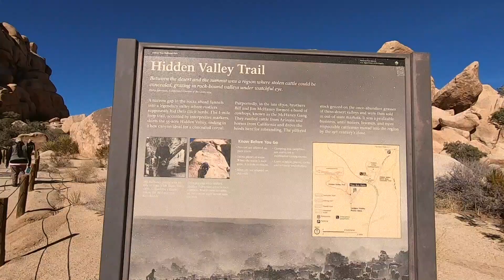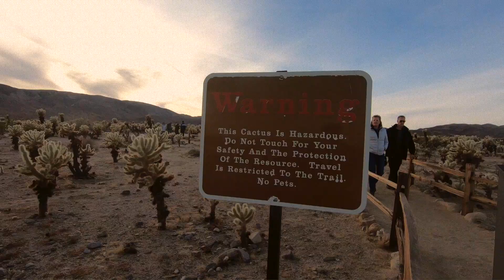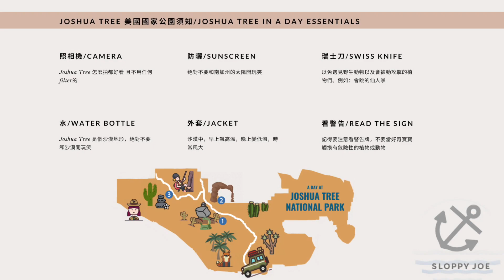「被 JOSHUA TREE 國家公園的仙人掌攻擊」 真不應該手癢！GOT ATTACKED BY JUMPING CACTUS AT CHOLLA CACTUS GARDEN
If you're going to Joshua Tree, this is the video for you. Be cautious of the jumping cactus in Joshua Tree and stay in trail if you are going to Cholla Cactus Garden. DO NOT TOUCH THE CACTUS as you will get hurt. Watch this video to see how we got attacked by the jumping cactus.

想說到Joshua Tree國家公園玩但是緊急事件發生了！Cholla Cactus Garden 仙人掌花園裡被 JOSHUA TREE 國家公園的仙人掌攻擊 真不應該手癢 假如大家有去Joshua Tree要小心不要亂碰到仙人掌!